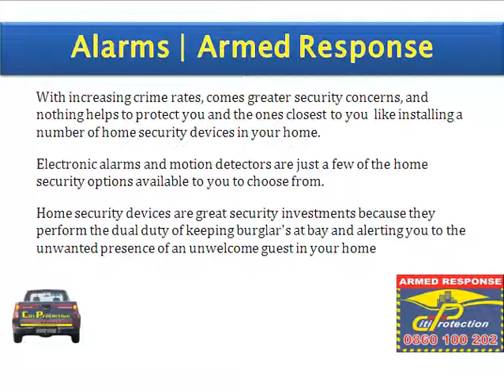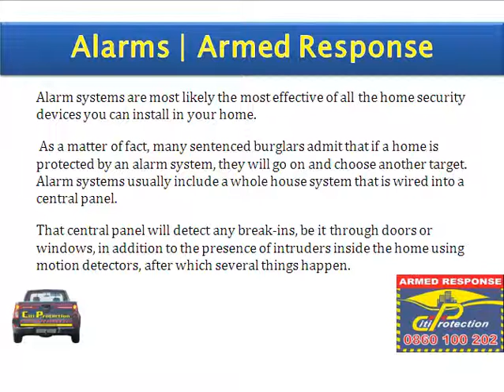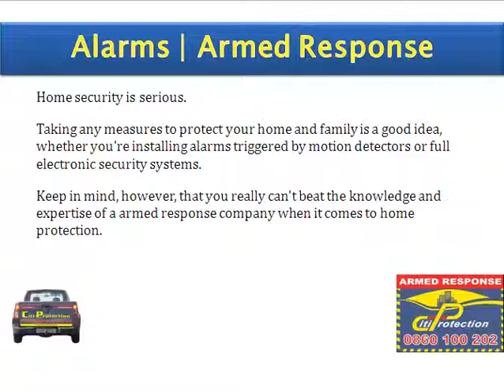Home security - How Important Is Your Home and Family's Security?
When it comes to the safety and well-being of your family there is very little that you wont consider doing to ensure their safety!

We at CitiProtection know how important your family, home and belongings are to you and for that reason we have made several home security devices available to our clients and possible new clients.

The first defense in securing your home is possibly the most important device, With CCTV cameras in your drive way and around your home you can feel at rest that no part of your house is left in the dark.

Having a alarm system installed gives you the peace of mind that even though the burglar might try hes luck you will be warned in time.

We also provide armed response that is connected to your alarm system and within seconds of the alarm going off we will be there to assist you and your family, securing your Home.

So why wait give us a call Today and ensure your family's safety.